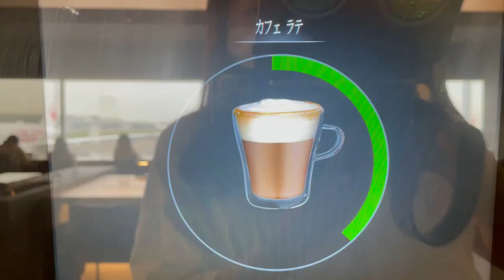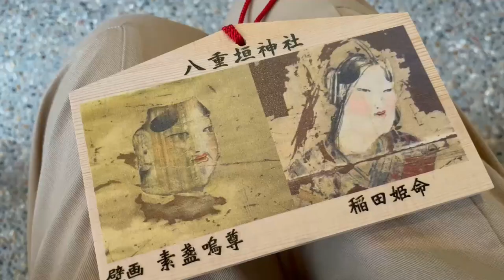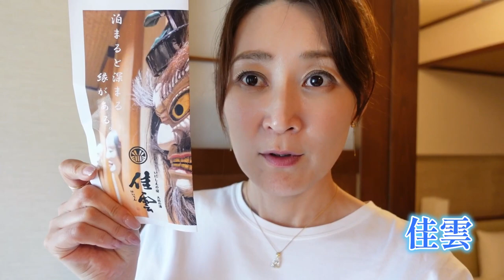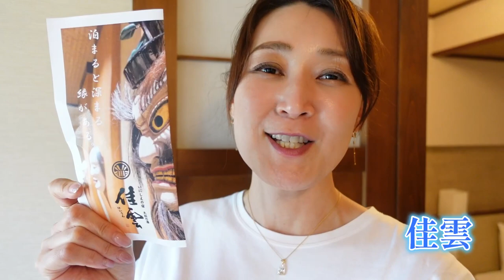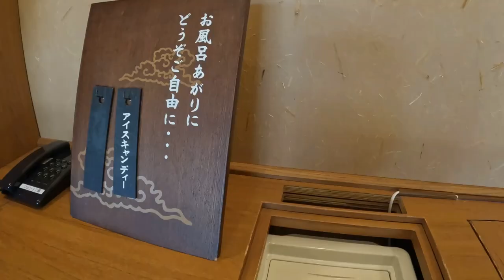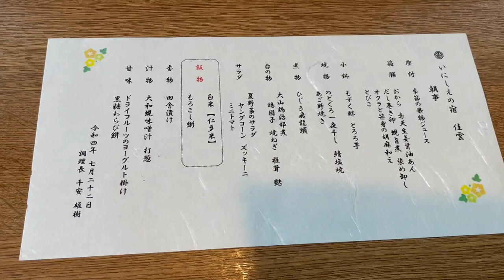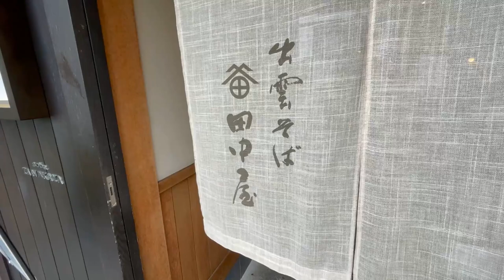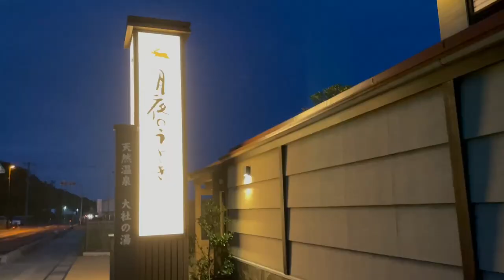SUB)【出雲旅】出雲.松江.境港グルメ.神社巡り一人旅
出雲へ行ったらやってみたいこと、全部詰め込みました！
私が行った場所は、こちらです＾＾

 0:00 オープニング
 0:25 羽田空港、ラウンジ
 0:54  搭乗
 0:59  飛行機内
 3:00  出雲縁結び空港到着
 3:25  レンタカーで出発
 5:01  １日目宿、佳雲
 7:54  夕食
 9:24  ２日目、朝食
 9:55  出雲大社へ出発
10:51  出雲そば　田中屋
12:25  なにわ一水、お部屋紹介
14:25  夕食
16:33  ３日目、出発
17:47  水木しげるロード
18:25  松江、喫茶きはる
20:00  宍道湖夕日
20:21  月夜のうさぎ、お部屋紹介
21:17  朝のコーヒー
22:08  万九千神社へ出発
22:27  十割蕎麦　砂屋
22:34  出雲縁結び空港
22:57  帰りの飛行機内